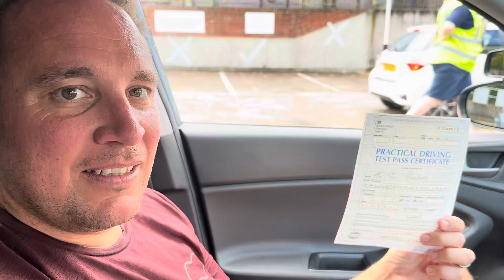Toby,practical test pass 1st attempt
Well done Toby for passing your practical test at your 1st attempt at Hither Green DTC with only 2 minor faults.
Wishing you happy and safe driving for life.👍🎉🎈 drivingtest,driving lessons SE1.